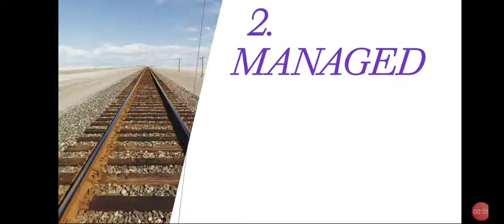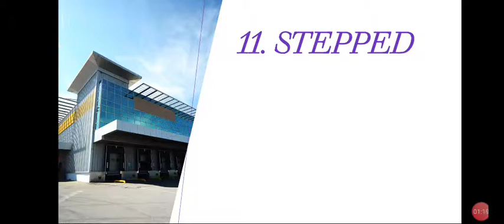A true friend